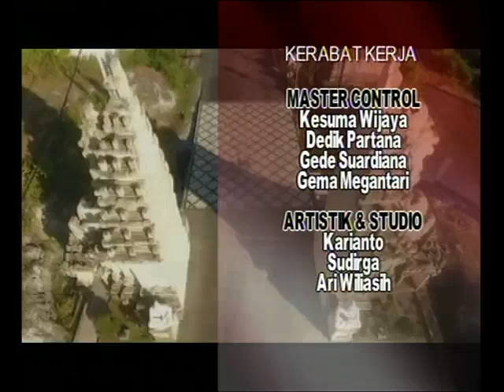NANGUN SAT KERTHI LOKA BALI DESA ADAT KUTUH SIAPKAN PANTAI PANDAWA MENJADI PILOT PROJECT NEW NORMAL